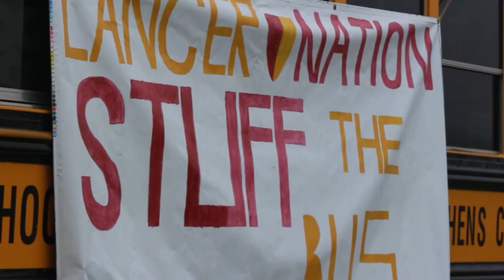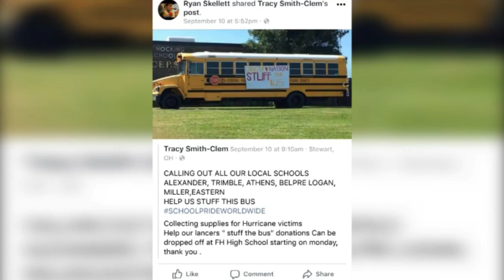Federal Hocking "Stuff the Bus" for Hurricane Harvey